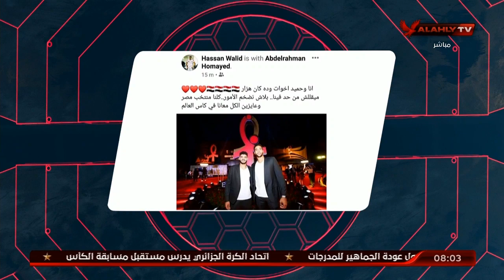شاهد اعتذار حسن وليد لاعب الزمالك لعبد الرحمن حميد لاعب الأهلي لكرة اليد | الأبطال